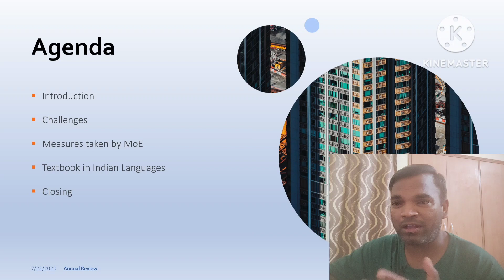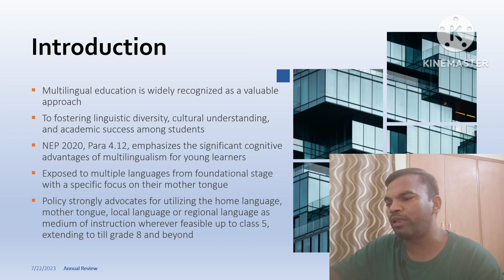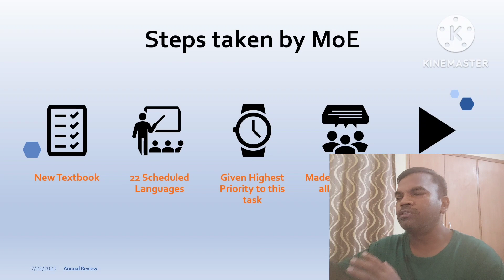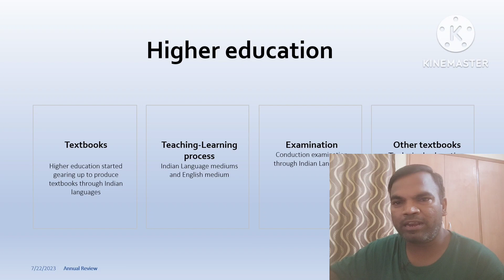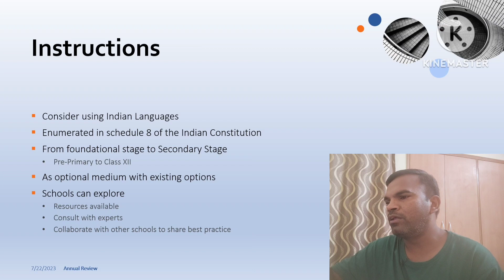Circular Acad-84/2023 | Multilingual Education and using mother tongue as a medium of instruction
In this video, I will guide you about Circular 82/2023 WizQuiz – All India Inter-School Quiz Competition by National Defence Academy (NDA).

If you are searching for content related to CBSE updates or cbse news or cbse new updates or cbse guidance or cbse latest news then you are on the perfect channel.